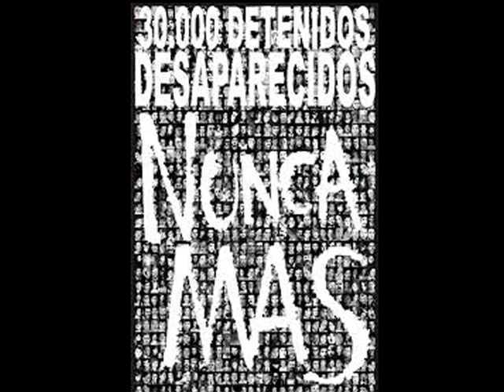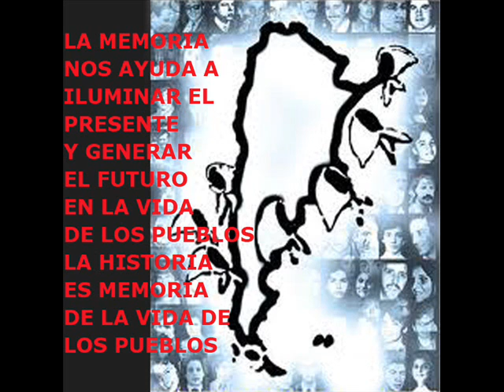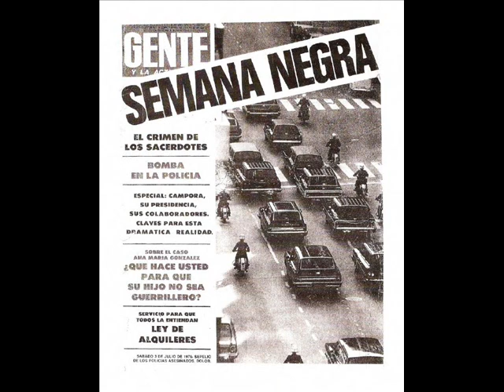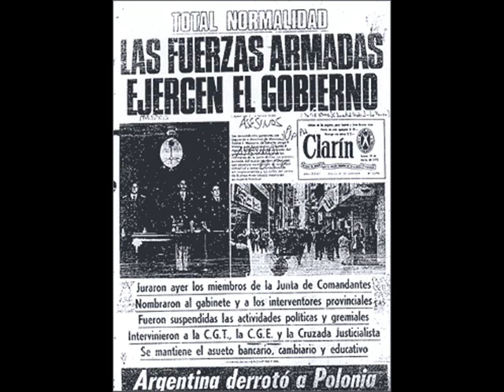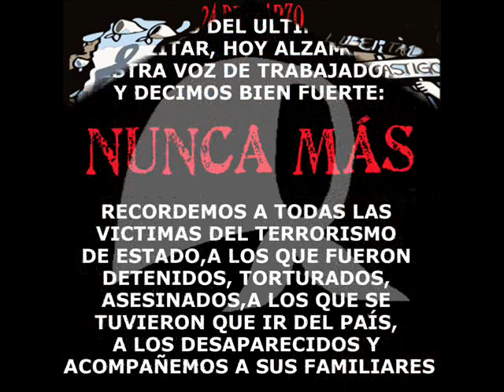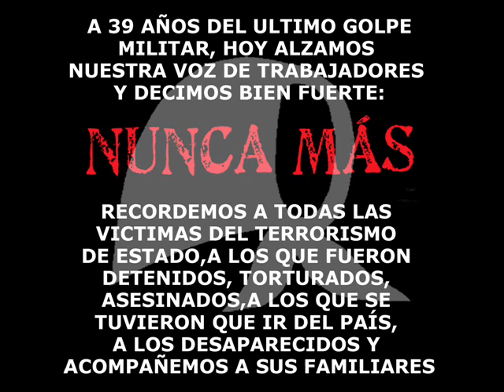DESAPARICIONES "NUNCA MAS"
24 de Marzo de 1976
24 de Marzo de 2015
QUE NUESTROS HIJOS Y LOS HIJOS DE ELLOS NO PASEN POR LA HISTORIA NEGRA QUE NOS TOCO PASAR A NOSOTROS.!!!